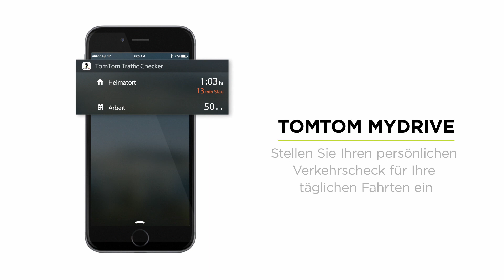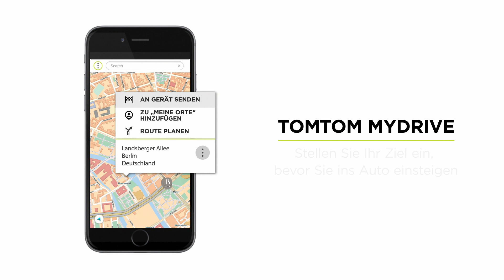Kennt den Weg zu Ihrem Ziel – Navi VIA 53 EU